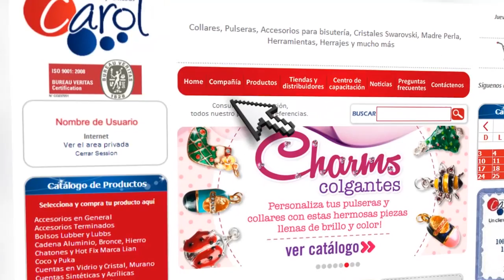Cómo hacer un collar murano trebol negro Kit 18592